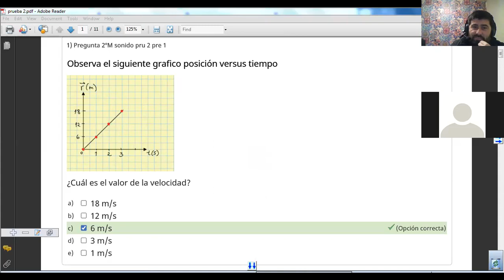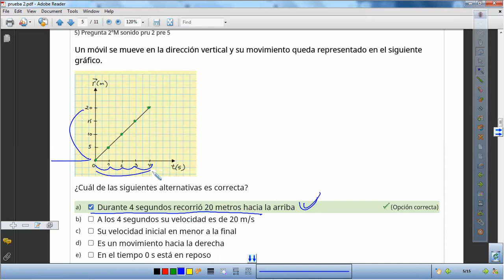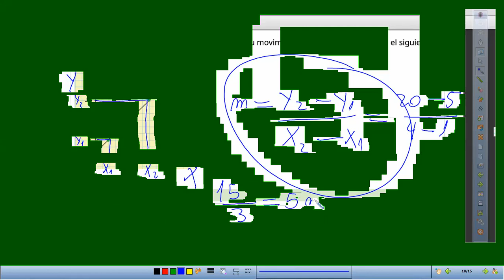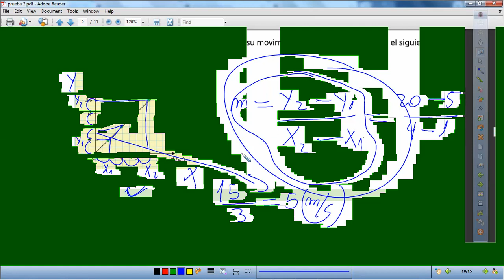zoom 2º A y B física 07 julio